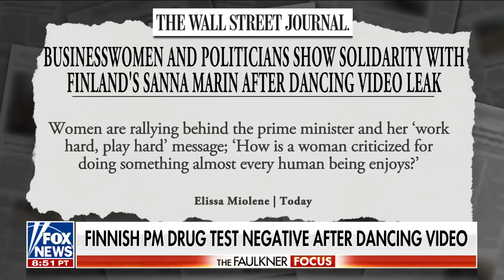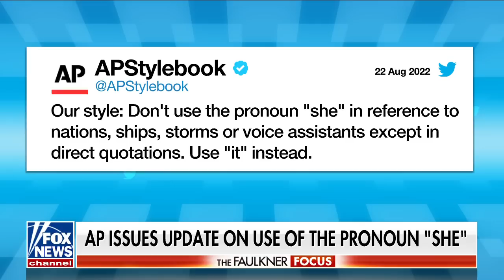Failla: This whole thing is a scam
Fox News contributor Jimmy Failla joined 'The Faulkner Focus' to discuss Paul Pelosi's DUI scandal, John Kerry's office consulting with environmental groups, the Finnish prime minister partying, and an update to the AP style guide on pronoun use.